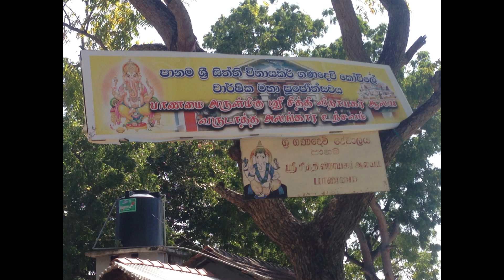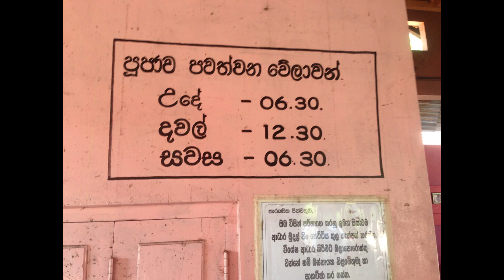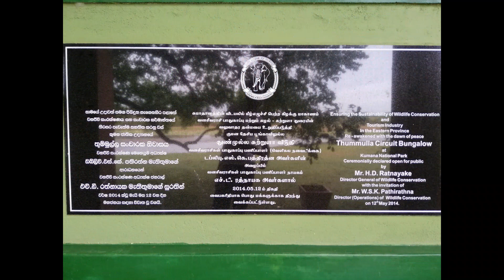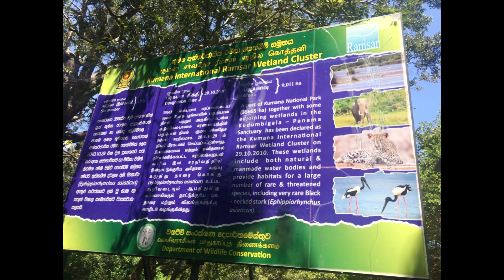Kuda Kebiliththa Temple (කුඩා කැබිලිත්ත දෙවොල් බිමට)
Kebiliththa Dewalaya is believed to be an incarnation of Lord Kataragama, which is supposed to be a divine power of changing spiritual powers. The Kebiliththa Dewalaya is amid the jungle in the Kumana National Park which makes it quite difficult to access, yet many devotees head there to seek the blessing of the Lord.